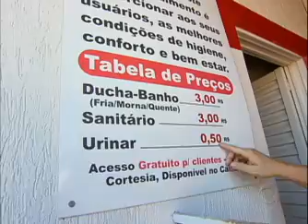De Brasil a lima Peru 4 dias 4 noches por la interoceanica 5800 kilometros (1 de 5)